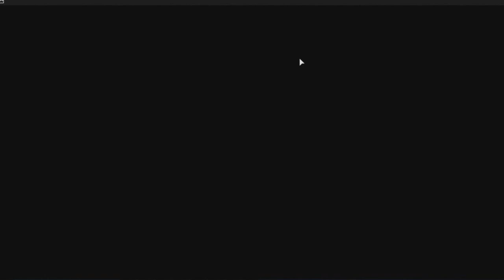DONE WITH APOCALYPSE RISING?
Video I need my fans to watch- Apoc vids will be slower than usual due to the overwhelming amount of problems in apoc that aren't being fixed.

Upload date:
8/3/2015